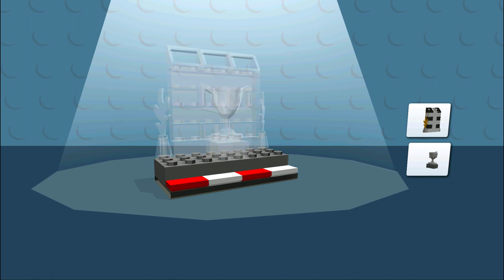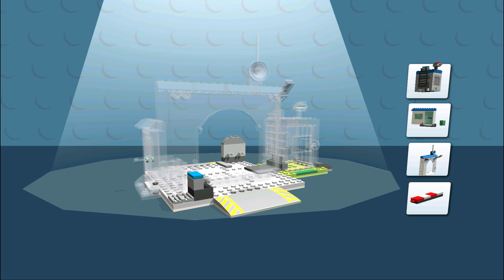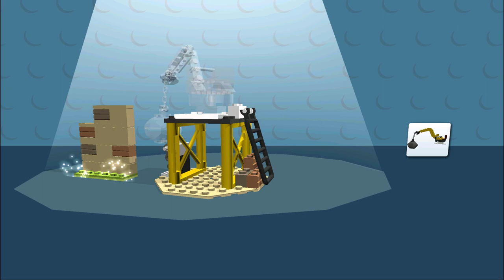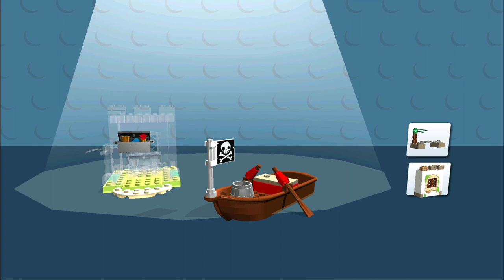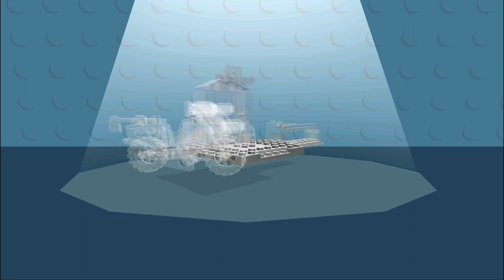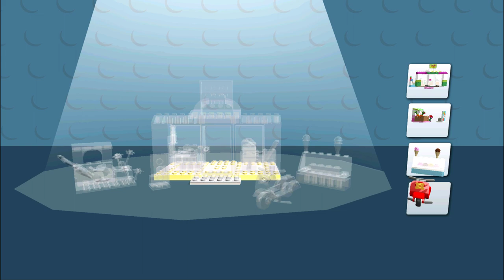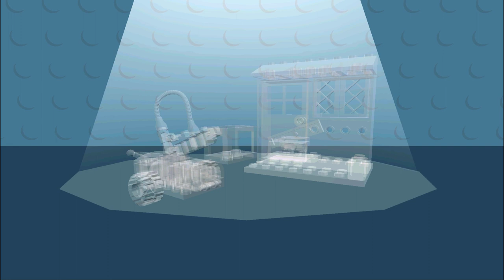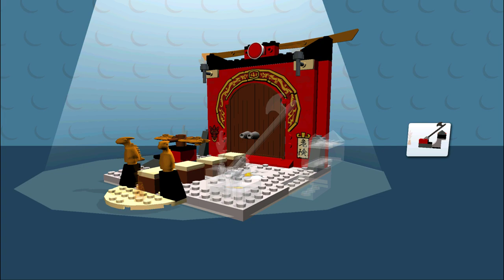Cartoon about Lego Quest | LEGO Police. Fire Truck - Children's game - HD